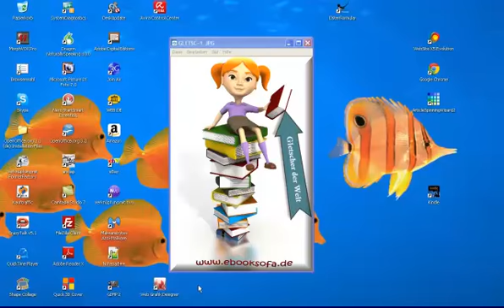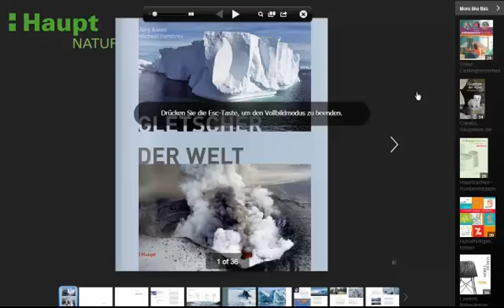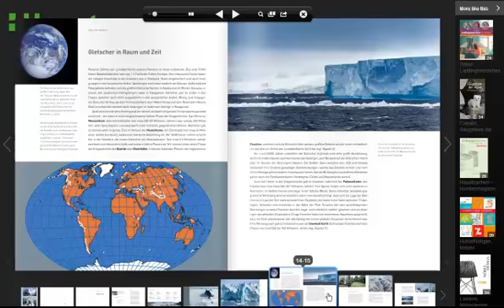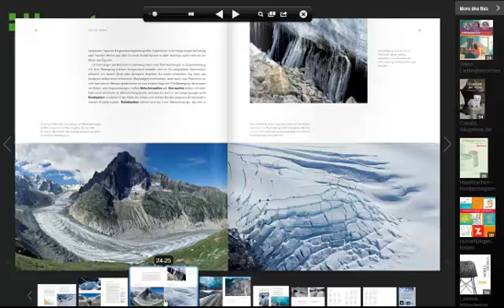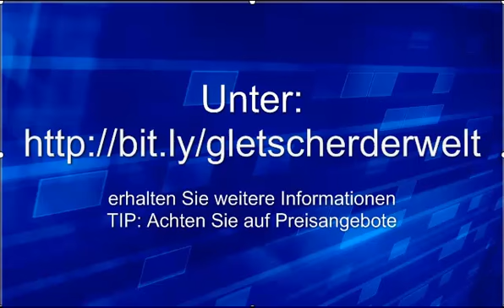Gletscher der Welt - der heutige ebooksofatipp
Gletscher der Welt - der heutige ebooksofatipp- ein traumbuch für alpinisten,bergsteier und naturfreunde. mehr informationen zum buch
gletscher,"gletscher der welt",ebooksofa,ebooksofatipp,alpen,haupt-verlag,
Gletscher der Welt - der heutige ebooksofatipp- ein traumbuch für alpinisten,bergsteier und naturfreunde.